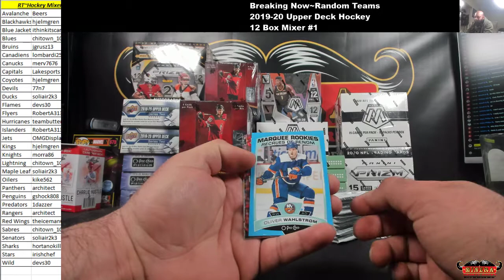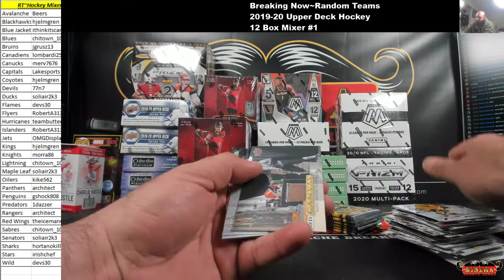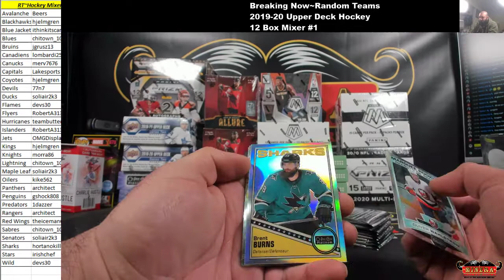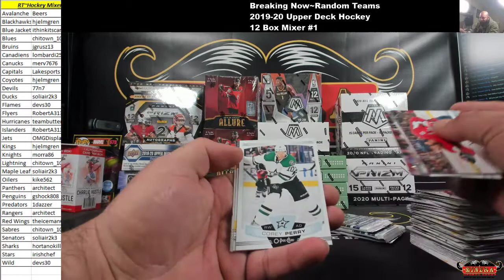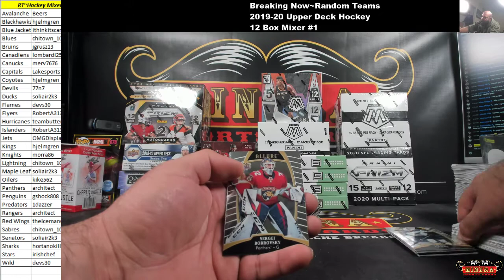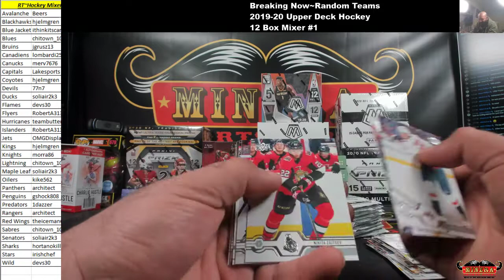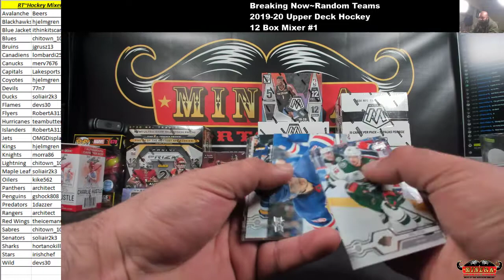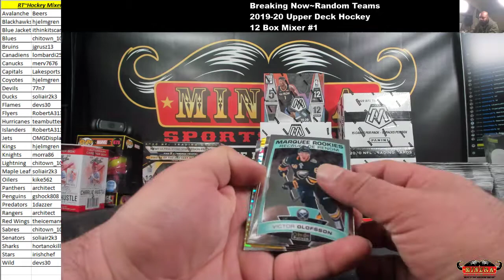Random Teams~2019-20 Upper Deck Hockey 12 Box Mixer #1